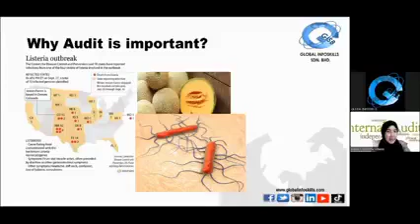Video 2 : Halal Internal Audit Training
We are pleased to share with you Video 2 : Halal Internal Audit Training.

Global Infoskills Sdn. Bhd.
Suite 725&727,Block B2, Level 7,
Leisure Commerce Square,
No.9, Jalan PJS 8/9,
46150 Petaling Jaya,
Selangor Darul Ehsan,
Selangor Malaysia.